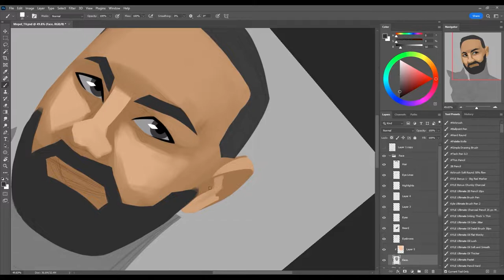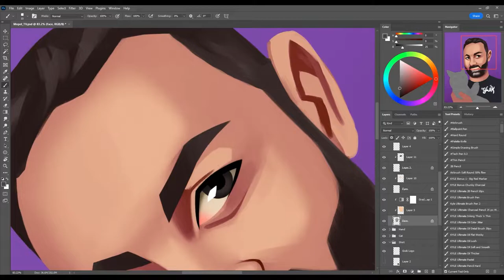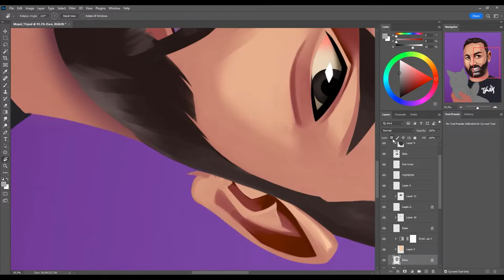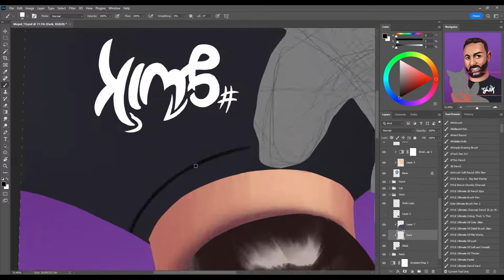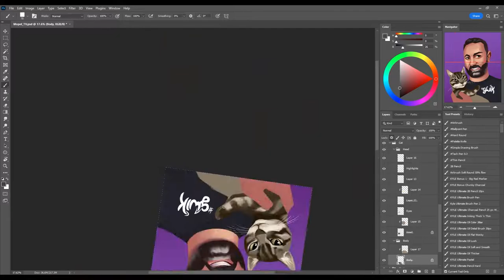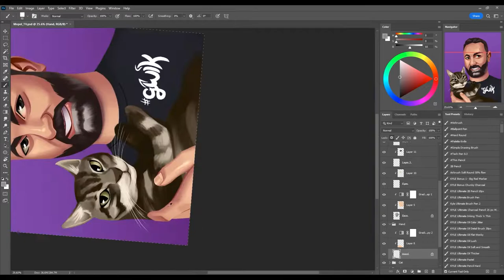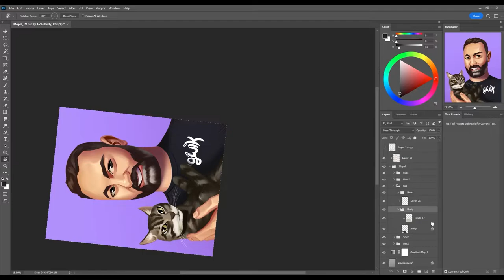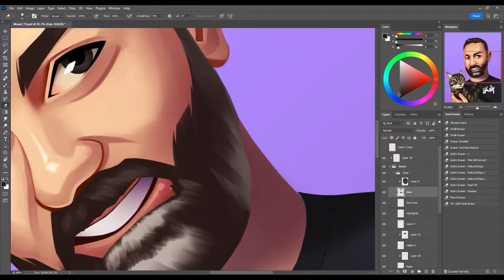Mopel_TV Commission Painting Timelapse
This was a portrait commission I did for Mopel_TV, a Twitch streamer and YouTuber.